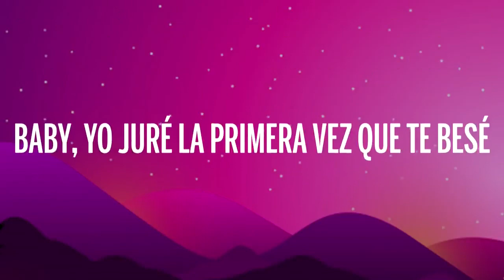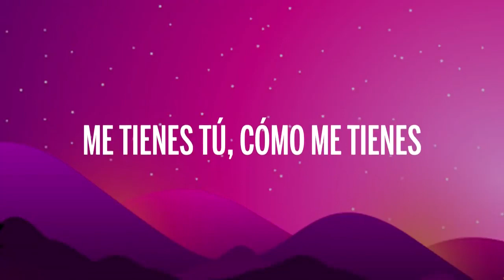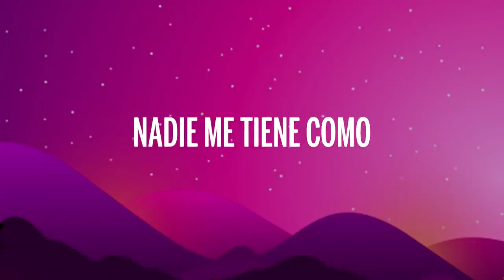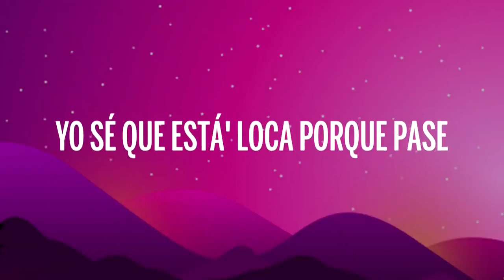ICON, Lenny Tavárez, Darell - Difícil (Letra/Lyrics)